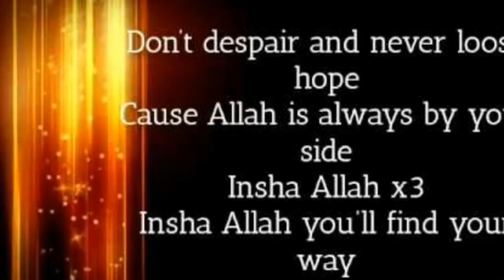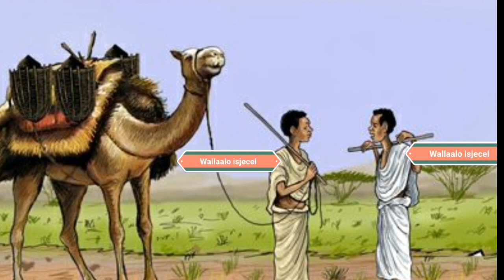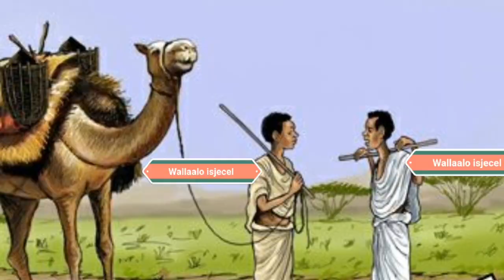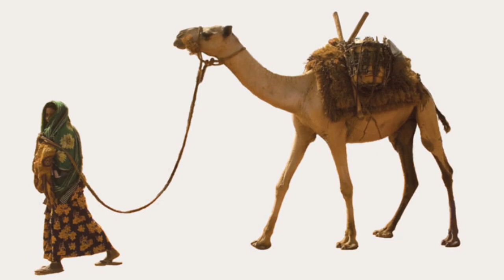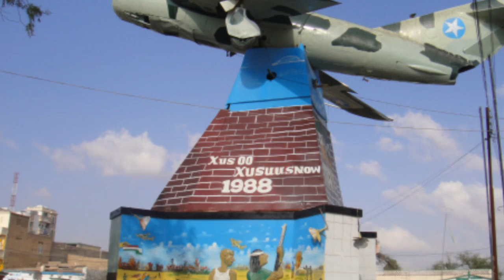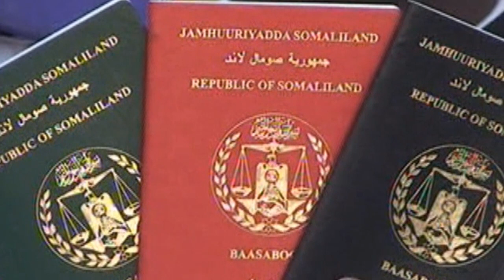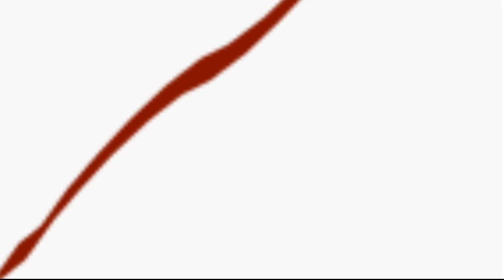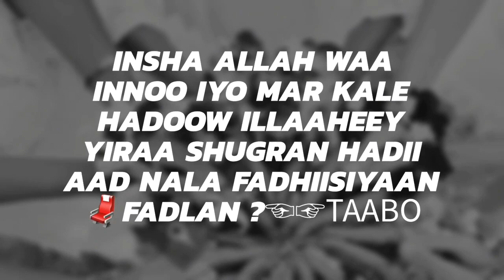dadka soomaaliyeed part 1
Asalaamu caleeykum dhamaan asaxaabta qaaligaa insha Allah kusoodhawaada channel ka